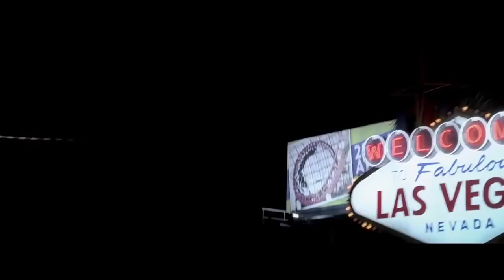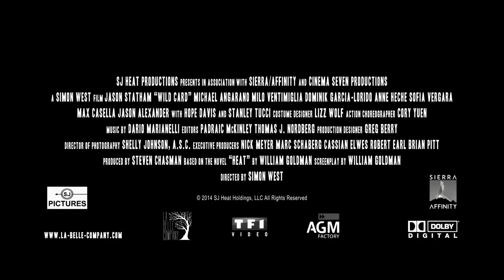Wild Card International TRAILER 2014 Jason Stath